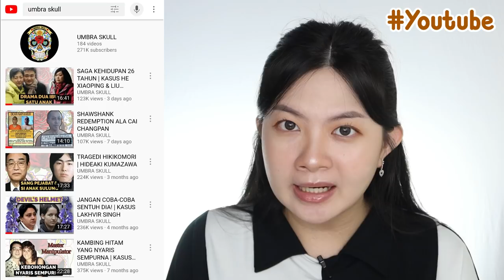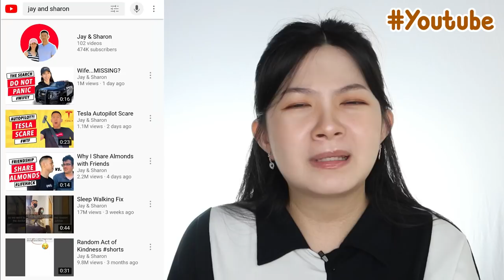November Favorites 2021🍓: Johnson Heaven, Herbal Essences Shampoo, Vaseline Lotion, Tas Serut, Komik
NB 📝:
1. Video ini bukanlah video endorsement karena aku tidak melakukan endorsement di youtube channel aku. Semua barang di video ini aku beli menggunakan uangku sendiri untuk review yang lebih bebas, jujur dan apa adanya.
2. Review yang aku berikan adalah review berdasarkan hasil pemakaianku pribadi & jenis kulit kita berbeda-beda. Cocok di aku belum tentu cocok di kalian dsb.
3. Aku tidak punya Instagram, Twitter, FB, Tiktok

00:00 Opening
00:15 Skincare
01:24 Haircare
03:44 Bodycare
04:49 Makeup & Brush
06:08 Tas Serut
07:13 Baca Komik
07:46 Makanan & Minuman
08:28 KPOP
08:44 Lagu
09:33 Youtube
10:53 Netflix

Produk yang direview & Link Pembelian 📦🛒🛍️:

SKINCARE:
Ponds Ice Cream Collection Facial Foam - Berry Glow
(Di olshop jarang yang jual yah, jadi produknya bisa dibeli di Alfamart, Indomaret atau Farmers Market
di mall)

SHAMPOO:
Dove 3 In 1 Super Shampoo Hair Serum 125Ml

Herbal Essences Bio:Renew Clean White Strawberry & Sweet Mint Shampo 400 ml

BODYCARE:
Vaseline Lotion Healthy Bright Perfect 10 200Ml

MAKEUP:
Emina Daily Matte BB Cream 16 g

TAS:
Fassystore Yunsol Bag

💛 Skin Care & Make Up Preloved:
shopee.co.id/esterwijaya260

💄👀 Beberapa Product yang aku pakai di video ini:
Lip Product:
Neutrale Beauty - Liquid Lip Balm 004. Everyday

Contact Lenses:
Eyelovin x VA Makeup Artist Softlens Mite Clair - Wendy Grey